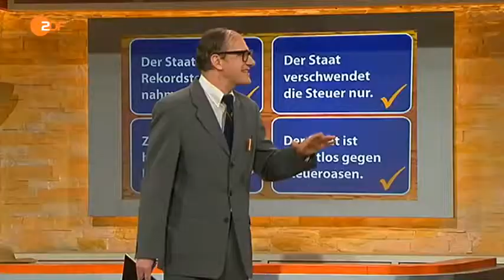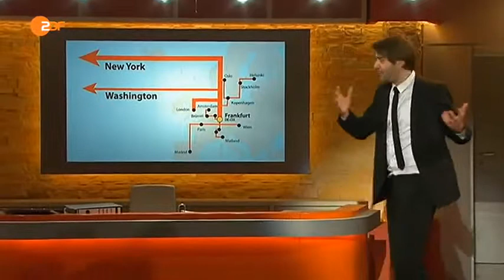Die Anstalt Folge 6 28 10 2014 HQ